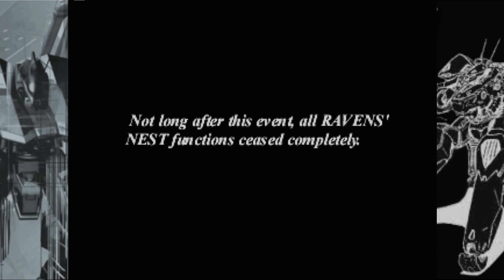SUPERFINE - Sloth and Kami PLAY: 'Armored Core: Master of Arena' - Episode 17 FINALE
The final episode of the PS1 original trilogy series! It's been a ride - but the ride's not over yet! AC2 starts THIS FRIDAY! Tomorrow we will be posting another Intermission to give us a little more breathing room for getting more episodes recorded. Hope you guys like... Jackie Chan?!